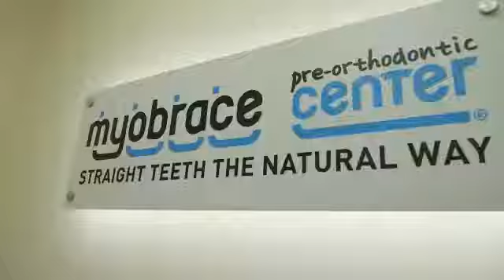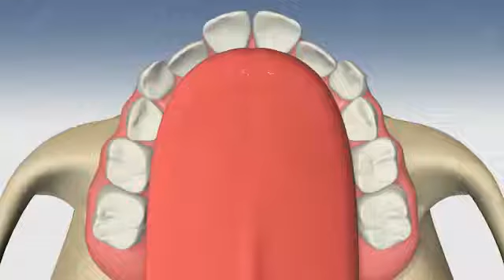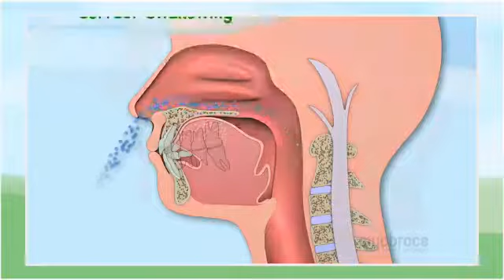MyOBrace Are you concerned about your child's dental health